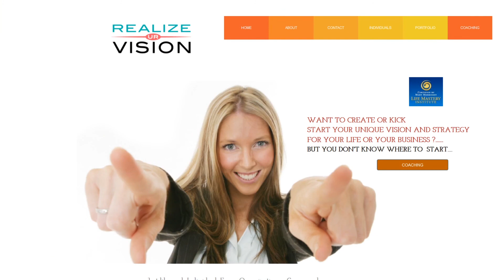The Laura Meeks Show: Are we standing at the threshold of a new adventure? Guest Barbara Stenning!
The Laura Meeks Show: Dream On ~ Fly High ~ Live Adventurously Radio!: Are we standing at the threshold of a new adventure? with Guest Barbara Stenning!

In the wake of protests and a pandemic, we all are looking to create a new and better world out there! My guest is Barbara Stenning, life coach, speaker and instructor is here as we discuss the challenges ahead. How do we learn to open our minds and hearts to those we encounter to create a world of more compassion and empathy.

Laura Meeks - Fly High Living